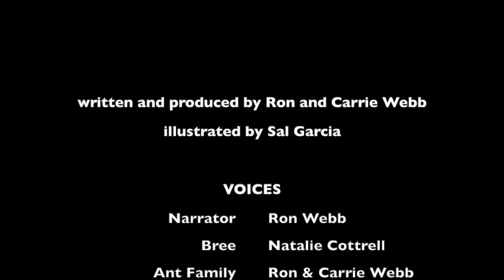The Bee-Attitudes: Bee Kind/Read Aloud Story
Are you looking for creative, entertaining ways to develop good character and behavior in your preschool through early elementary aged kids? Papa and Mama Bee teach Chubbee and Bree how to do things God's way as they navigate through relationships with family and friends.
Never too busy to lend folks a hand, Bree takes a moment to "bee kind" -- it's grand!